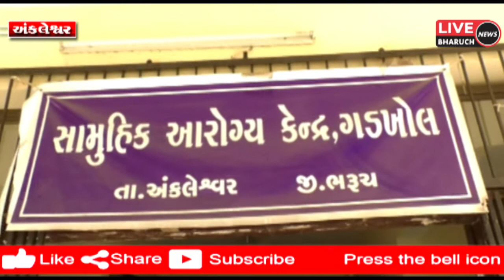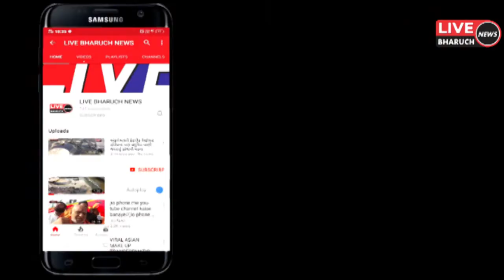અંકલેશ્વર ના ગડખોલ સામુહિક આરોગ્ય કેન્દ્ર ખાતે 29 ઓક્સિજન બેડ 5 બાયપેક મળી 60 બેડ ઉભા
LIVE BHARUCH NEWS 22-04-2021/અંકલેશ્વર ના ગડખોલ સામુહિક આરોગ્ય કેન્દ્ર ખાતે 29 ઓક્સિજન બેડ  5 બાયપેક મળી 60 બેડ ઉભા